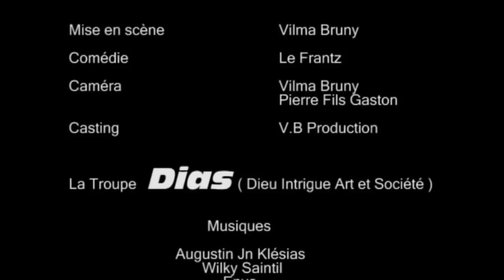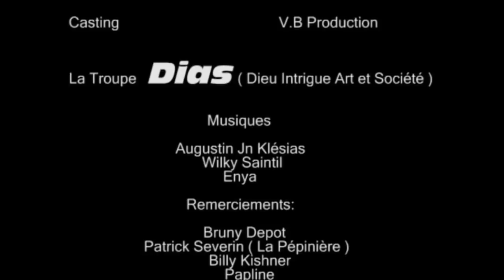Matyas and Joj (Madanm ak mouche) episode 16